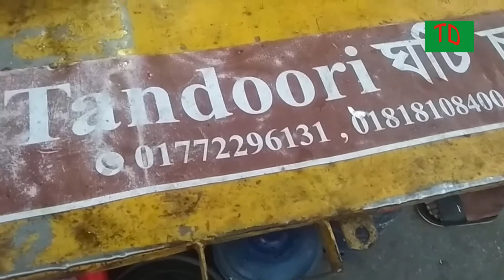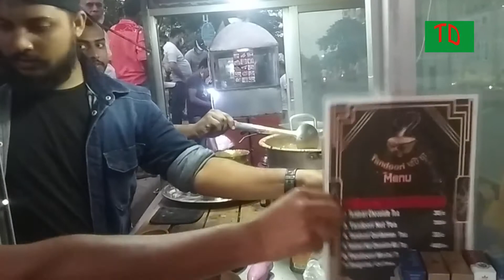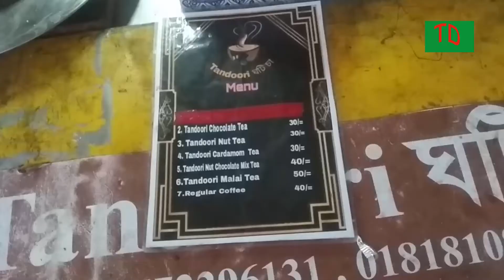Tandoori Tea Tandoori Cha Recipe I Making Tandoori Ghoti Cha I Indian Tandoori Tea In Dhaka.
It is very interesting Streets food.A lot of people like it.